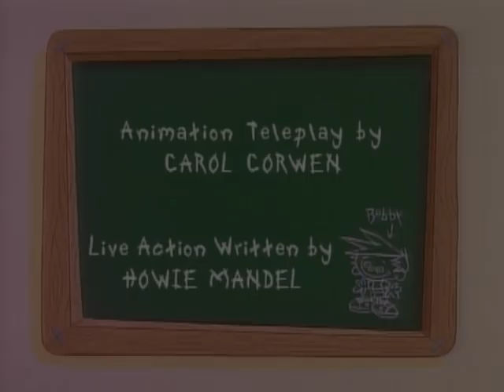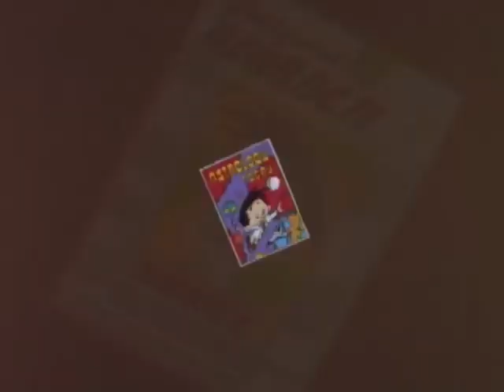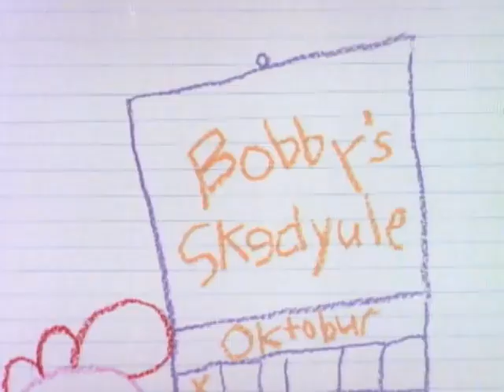Bobby's World (The Play's the Thing) | English Full Movie | Animation Adventure Comedy